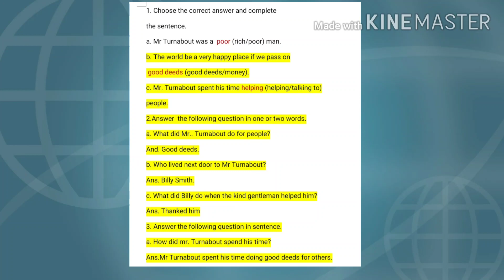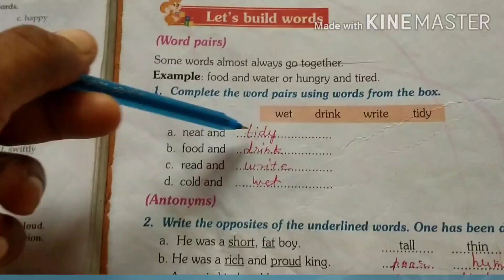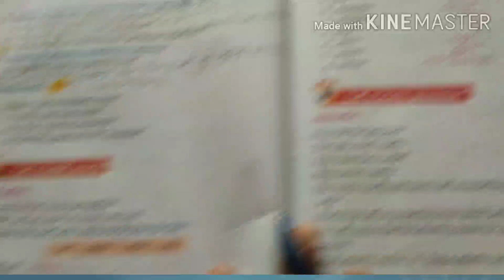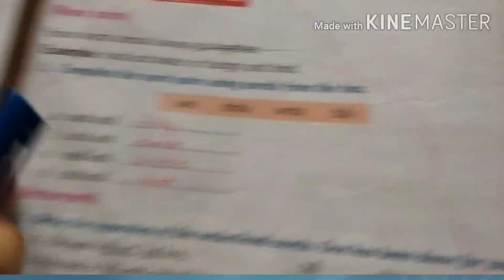St Mark's High School class-2 English language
Ch-4 Mr.Turnabout(Let's build words)